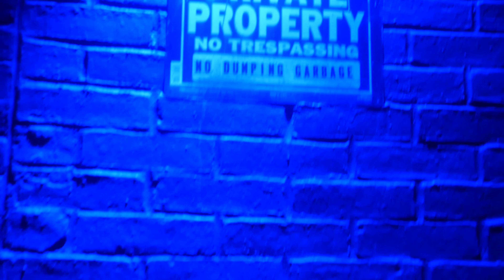Moodie Bandz - N.S.U (Official Video)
Moodie Bandz official video for the song "N.S.U" from his latest project release " ThugMance 2".